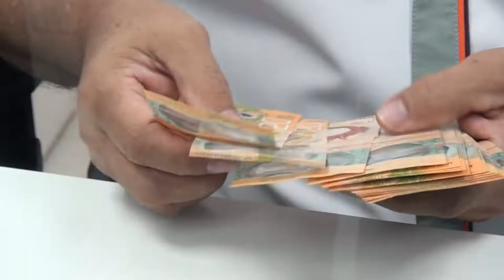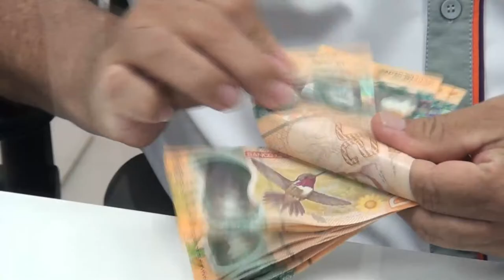La confianza puede facilitar los timos y estafas en esta época del año